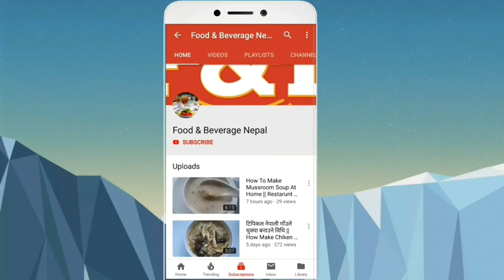How To Make Chicken Chilly At Home || Restaurent Style Easy Recipe || चिकेन चिल्ली || F&B Nepal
Hello friends :
this is my new video in which i have share my skills on how to make chicken chilly easily.
after watching this video i hope you will be able to make dry chicken chilly at your home as it does not require lots of ingredients.

Learning how to make chicken chilly? This recipe is a hearty, zesty main dish with a crisp, golden crust. Feel free to use whatever toppings your family enjoys on these dry chicken chilli.

Hope you guys enjoyed this video if you like this video please
channel